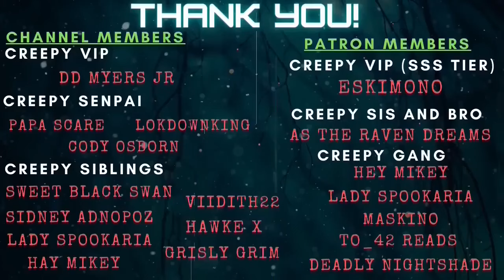43 True Creepy Reddit Stories || 5 HOUR COMPILATION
For today's video we will have a compilation of 43 True Creepy Reddit Stories Compilation! This is a compilation of my favorites. If you just wanna chill and listen to creepy stories, here's 5 hours long video to accompany you. I hope you enjoy!  IF YOU HAVE HEARD THESE STORIES BEFORE, PLEASE FEEL FREE TO SKIP IT. IF ITS YOUR FIRST TIME SEEING THIS VIDEO THEN I HOPE YOU ENJOY! IF YOU NEED SOME BACKGROUND STORIES I HOPE YOU ENJOY!

LINKS!